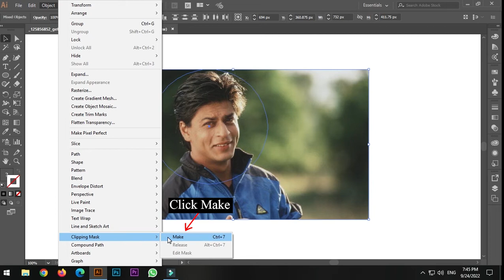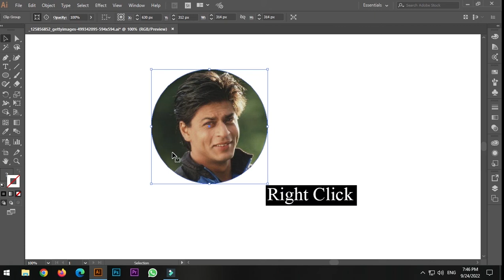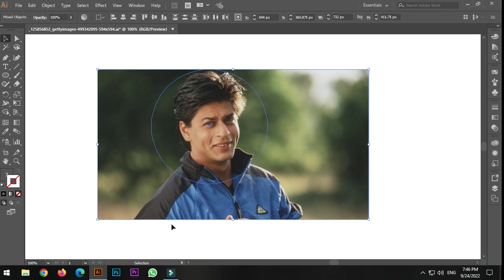How to do Clipping Mask in Illustrator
In this Video I Will Show you How to do a Clipping Mask in Adobe Illustrator CC 2017.